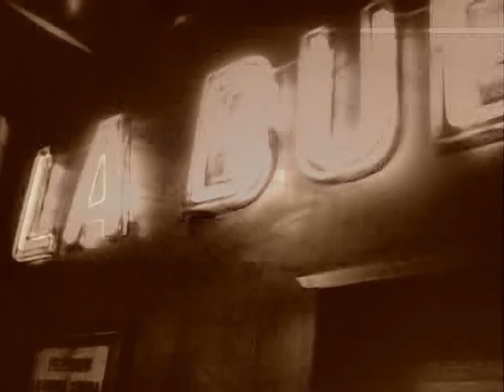Xymox - Obsession (1989) [HQ/1080p]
SPECIAL APPEAL: If anyone would like to donate a 2 Terabyte hard disk drive or drives as a way of saying thank you for the work I do and to help me keep my library safe from future loss please get in touch.

Clan of Xymox, also known as simply Xymox, are a Dutch rock band formed in 1981. Clan Of Xymox featured a trio of songwriters called Pieter Nooten, Ronny Moorings and Anke (Anka) Wolbert. They gained success in the 1980s with synthpop/electronic dance music releases.

The band's third album, Twist of Shadows,released in 1989 and its successor Phoenix, were released by Wing Records, a subsidiary of Polydor Records/PolyGram. In the United States, these two albums created a cult following for the band. The first two singles taken from the Twist of Shadows album, Blind Hearts and Obsession proved college and club hits in the United States with Obsession charting on Billboard's Alternative Songs chart and both tracks hitting the Billboard Club Play Chart. It was the album's third single, Imagination (with Anka Wolbert on lead vocals), that brought the band the most mainstream attention, charting at No. 85 on Billboard Hot 100, generating Top 40 radio airplay and MTV rotation of the Imagination (Edit) single video. Twist of Shadows proved their most commercially successful album, selling more than 300,000 copies worldwide.

Though the band is still active and continues to tour and release records, of the original songwriters (Nooten, Moorings, and Wolbert), only Moorings remains in the band today. After the departure of Nooten and Wolbert in the early 1990s, their music turned increasingly goth.

The first upload that I made of this remastered video was done a few years ago. It was a rushed job and poorly thought out. As a result, I was not  happy with it at all, telling myself that I would try again sometime in the future. The source file was such atrocious quality that the first attempt was a vast improvement anyway. After being forced to delete my youtube channel for reasons I won't go into, I put this video on the back burner permanently. I didn't see a reason to redo it.

Since returning to youtube I've tackled this job again and this time it's much, much better than it was before. It has taken me well over a week to fix this horrific mess. The video has had to be spliced into 25 parts and each section worked on separately before stitching it all back together again. Large portions of 'noise' have been removed from the video but not all of it, because removing all of it would have damaged the already fragile image detail. The horrible pink chroma mask that was butchering the video was removed and colors corrected. I've opted for replacing the ugly yellowish black and white sections with a more pleasant sepia color. The video is so much better now than it ever was.

Audio was dreadful quality and in mono. I couldn't get my hands on the video edit mix of this track, even though it exists on vinyl and CDS somewhere. I've mixed down my own video edit using the longer version from the album CD. Finally we have decent audio for this great video that everyone can now enjoy to the fullest.

I hope you all enjoy this 2nd remaster. It came out so much better than the first attempt a few years ago. Share the link with your friends and I hope it doesn't end up being blocked in your country.